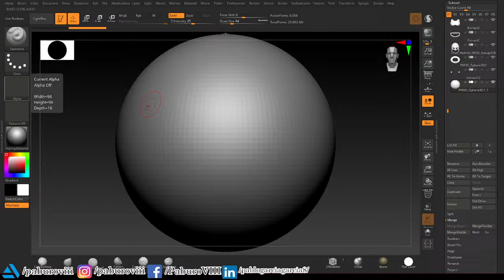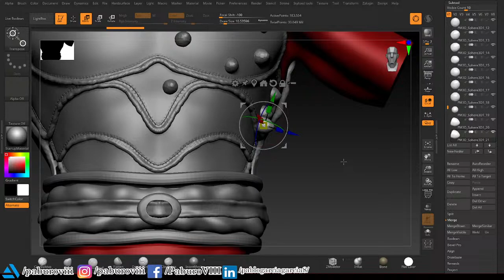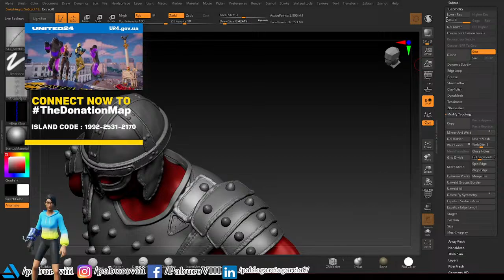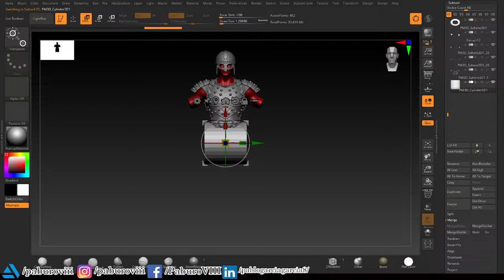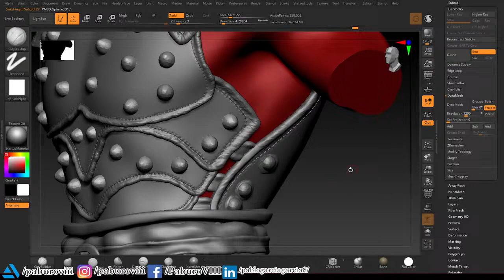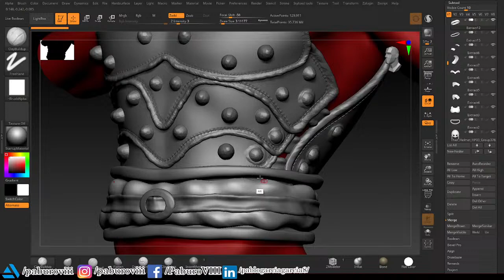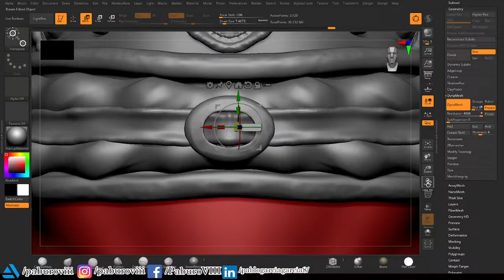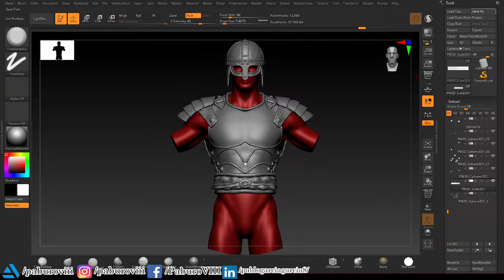Doing 3D Art for Living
Working on my works and commissions with Zbrush, Maya, 3DS Max, and Substance Painter